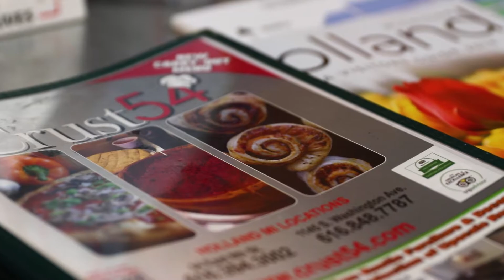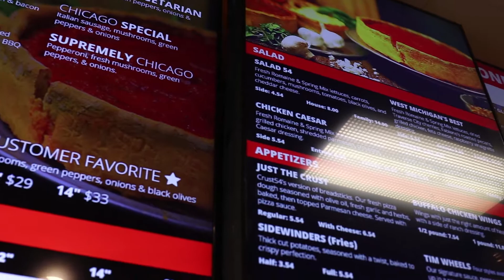Downtown Feature: Crust 54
Everyone needs delicious pizza in their life, so we promise you'll want to get to know the family behind Crust 54!  Owners Debbie and Brian Klaus and their children have been serving our community and visitors delicious pizza since they took ownership of Crust 54 in 2014. Gluten Free? Vegan? You name it, they have options for everyone.
Warning! Your mouth will be watering by the end of this video!